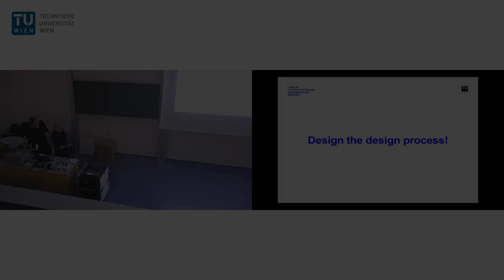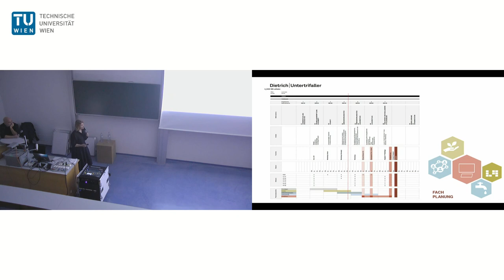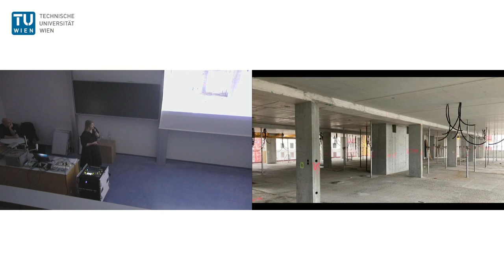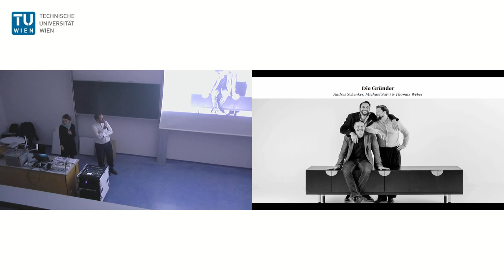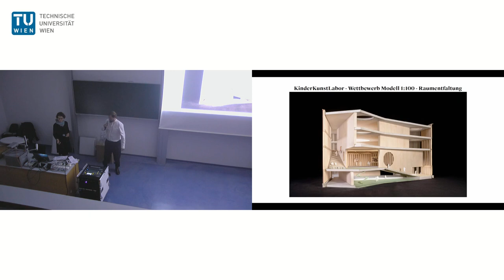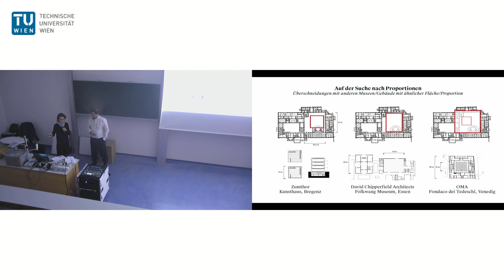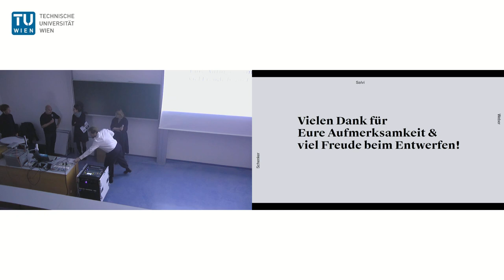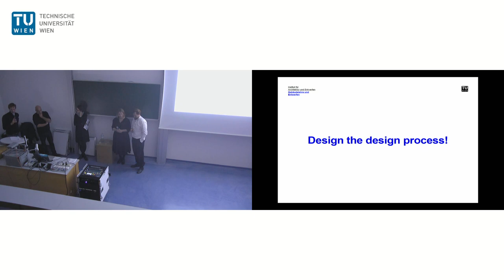Dietrich Untertrifaller Architekten, Schenker Salvi Weber Architekten - Design the design process!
BESCHREIBUNG UNTEN
Gastvorträge Entwurfsmethoden
Moderation: Fabian Wallmüller
ÜBER DIE VORLESUNG
Entwerfen heißt gestalten, aber wie gestalten wir den Entwurfsprozess? Mit welchen Werkzeugen entwerfen wir, mit welchen Methoden analysieren, recherchieren, experimentieren, bewerten und entscheiden wir im Entwurfsprozess? Und überhaupt: Wie ergebnisoffen ist dieser Entwurfsprozess, und wie flexibel das gebaute Resultat in Hinblick auf sich ändernde Rahmenbedingungen und Nutzungsverhalten?
Im Rahmen des Fachs Entwurfsmethoden veranstaltet der Forschungsbereich Gebäudelehre und Entwerfen an der TU Wien Gastvorträge zeitgenössischer Architekturgruppierungen, die in Kurzvorträgen über ihre eigenen Strategien des Entwerfens sprechen und in einem anschließenden Gespräch zur Diskussion stellen. Gäste der aktuellen Ausgabe dieser Vortragsreihe sind Dietrich Untertrifaller Architekten und Schenker Salvi Weber Architekten.

ÜBER DIE VORTRAGENDEN
Dietrich Untertrifaller Architekten:
„In der Ruhe liegt die Kraft“: Dietrich Untertrifaller Architekten sind ein seit 1994 international tätiges Architekturbüro mit Wurzeln in Vorarlberg, 130 Mitarbeiter:innen und Bürostandorten in Bregenz, Wien, St. Gallen, Paris und München. Bekannt für Bauen mit Holz, verweigern sich Dietrich Untertrifaller dennoch der Spezialisierung: Das Spektrum ihrer Projekte reicht von großvolumigen Bauten und städtebaulichen Strukturen über das Bauen im Bestand bis zum Einfamilienhaus. Ihre Arbeitsweise basiert auf einer dialogbasierten Beziehung zu Auftraggeber:innen, Handwerker:innenund Planenden sowie auf der Zusammenarbeit mit lokalen Büros und regionalen Partner:innen bei internationalen Projekten. Dietrich Untertrifaller wurden mit zahlreichen Preisen ausgezeichnet, darunter dem Wiener Wohnbaupreis, dem Prix National Construction Bois und dem österreichischen Staatspreis für Architektur und Nachhaltigkeit.
Schenker Salvi Weber Architekten:
„Wir hinterfragen unsere Projekte immer und immer wieder – bis wir die für uns kreativste und beste Lösung gefunden haben.“ Schenker Salvi Weber Architekten wurden 2009 gegründet und sind mit rund 50 Mitarbeiter:innen an Bürostandorten in Wien und Bern tätig. Der Schwerpunkt ihrer bislang in Österreich, Deutschland und der Schweiz realisierten Projekte liegt im Wohn-, Büro- und Schulbau. Ihre Arbeitsweise beschreiben Schenker Salvi Weber als „einen partnerschaftlichen Prozess, mit dem Ziel, ein ideales Projekt entstehen zu lassen.“ Schenker Salvi Weber wurden mehrfach mit dem Best Architects Award, dem Staatspreis für Architektur und zahlreichen weiteren Preisen ausgezeichnet